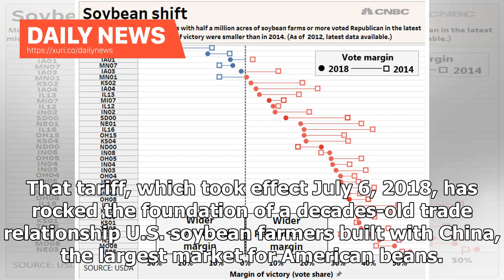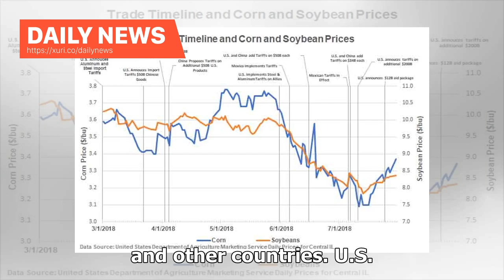Daily News - Six Months since China’s First Retaliatory Trade Tariff Imposed on U.S. Soybeans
Long-Term Consequences Continue to Intensify for Soy Growers Washington, D.C. - It has been a full six months since China retaliated against President Trump’s 25 percent tariff on $34 billion worth of Chinese goods. That tariff, which took effect July 6, 2018, has rocked the foundation of a decades-old trade relationship U.S. soybean farmers built with China, the largest market for American beans. And, it has resulted in halted sales, plummeting crop prices, and a lack of security for farmers se...